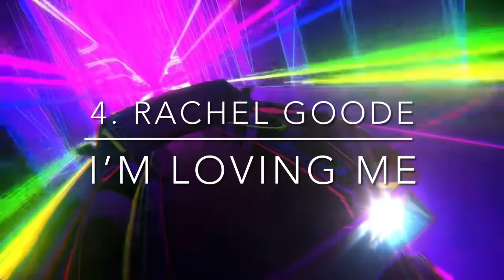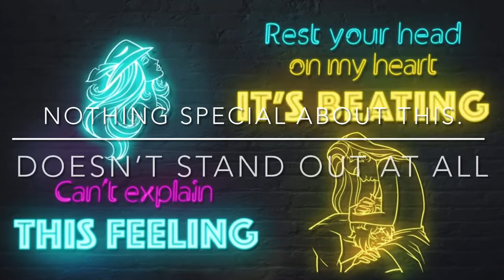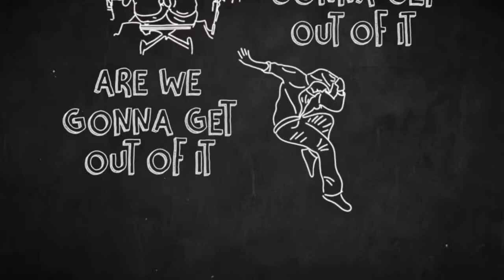Eurosong Ireland 2022 - Top 6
This is my top 6 of Eurosong 2022 which is the Irish preselection for the Eurovision Song Contest held in Turin. I think this is a very weak selection and I think that Ireland is going to struggle yet again to qualify